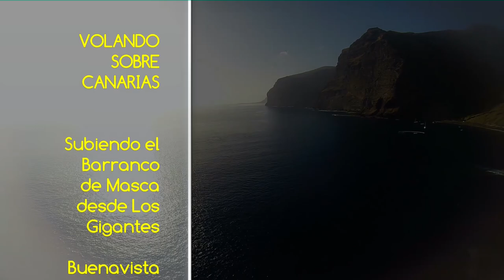VOLANDO SOBRE CANARIAS SUBIENDO MASCA DESDE LOS GIGANTES TENERIFE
Vídeo de la serie "Volando sobre Canarias" con imágenes del ascenso por el interior del barranco de Masca desde Los Gigantes, en el municipio de Buenavista en la isla de Tenerife. Música del jóven compositor canario Ner Suarez. IMÁGENES PROPIEDAD DE MAS VIDEOS Y FOTOS AÉREAS DEL ARCHIPIÉLAGO EN LA WEB DE FOTOS AÉREAS MAS COMPLETA DE CANARIAS. RESERVADOS TODOS LOS DERECHOS.